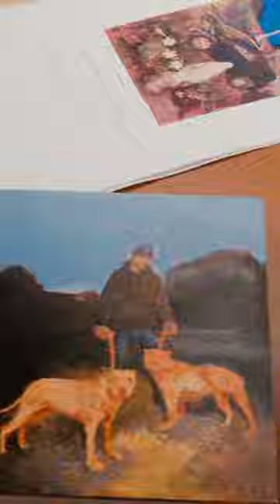The Street & The Shop at Neue House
Neue House had an art event called "The Street & The Shop" at the Bradbury Building. It was a hybrid exhibition, pop-up, and artist-run market. Meegan Barnes, a Los Angeles based painter and ceramic artist, invited me to check out all of the phenomenal work in the show. We spoke with Lilah Rose about her custom jacket brand she runs with her husband and fellow artist, Jean Nagai. We also had a chance to speak with Cathy Akers about her ceramic artworks.